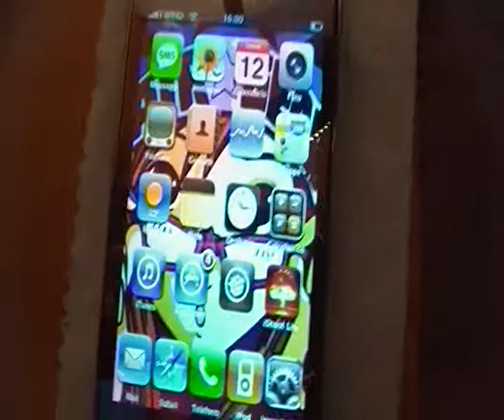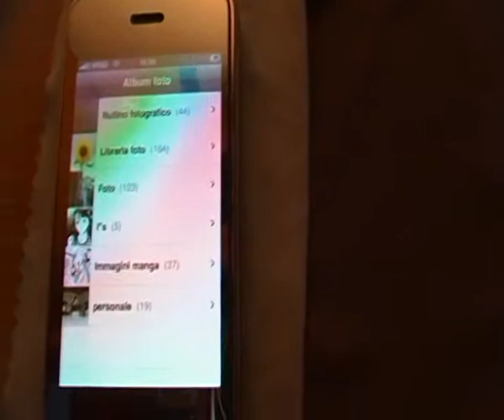Iphone 3g Mirror Screen Protector Lose Colors! Protezione a specchio fa perdere colore!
Applicando una protezione a specchio, mi sono accorto che lo schermo perdeva tantissimo la sua luminosità e in più i colori venivano alterati!